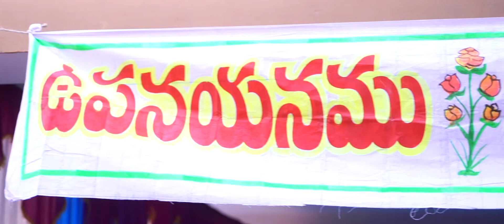SAADA PAALAYA || PRAVEEN UPANAYANAM || CON : 998 998 8911